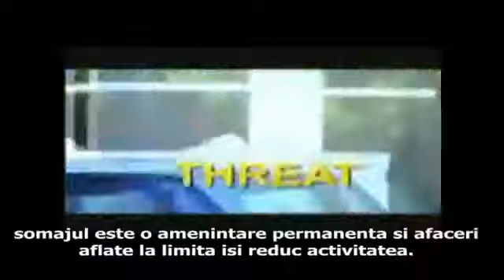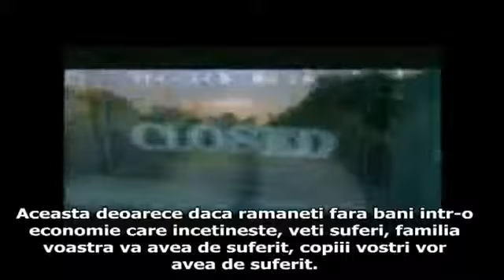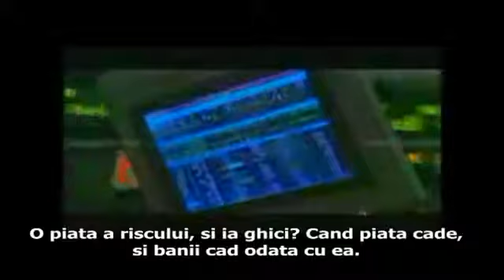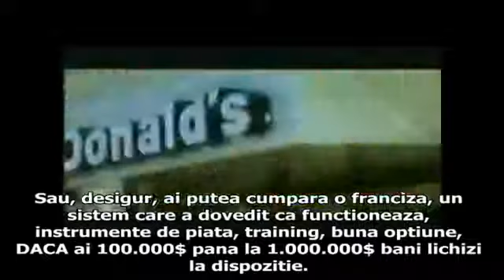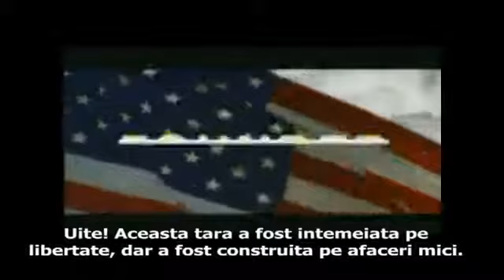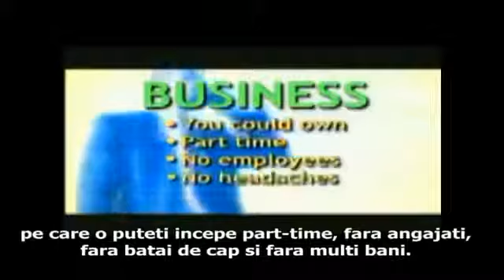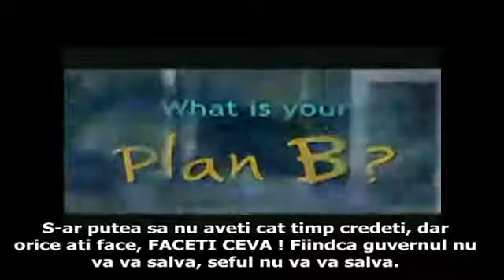How to Start Your Plan B and Secure Your Financial Future?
Everybody knows that in these economic times, when job security is so uncertain, everybody needs to have a Plan B. What is your Plan B?  Everybody says that the best Plan B available starts with Joining My Team Everybody knows that the health, nutrition, and beauty industry is the second fastest growing industry in the world and is on target to become the next trillion dollar a year industry.  Everybody says that this is the best industry to center your plan b around. Don't let this chance pass you by: Join Today and we'll help you get started building your own International Business with no financial risk.  Never worry about job security of financial security again!!